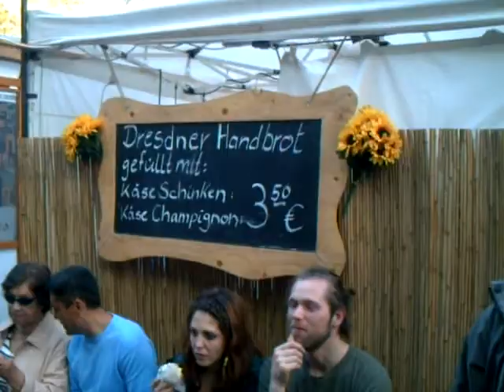Karneval der Kulturen 2010 (02)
Festivalgelände, Walkarounde, Fr. 21.05.10